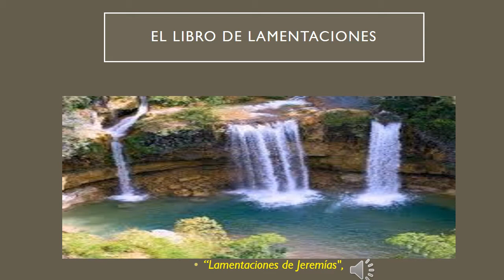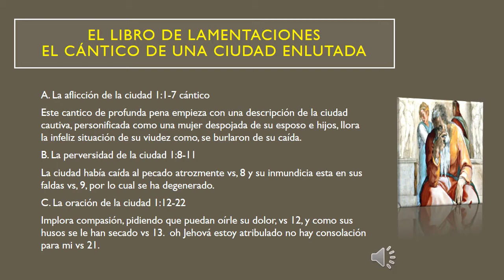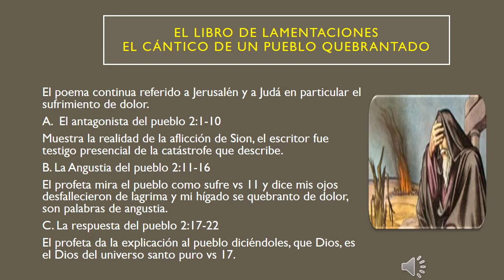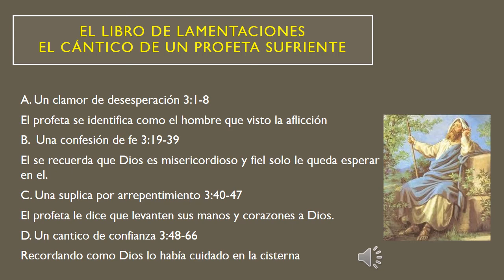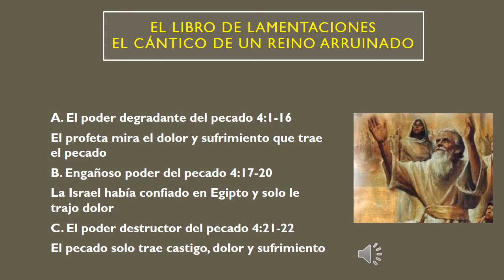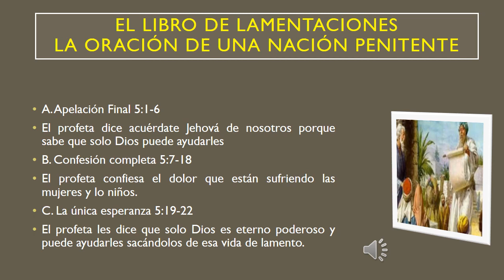TEO 501 CARLOS DAPARA CLASE # 14 EL LIBRO DE LAMENTACIONES 2da PARTE